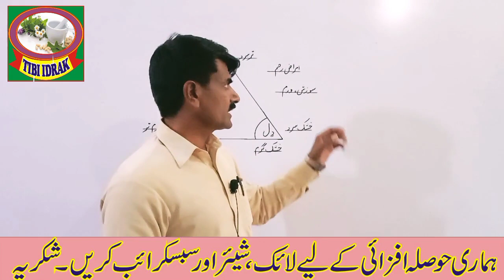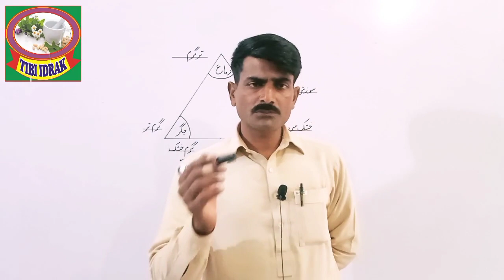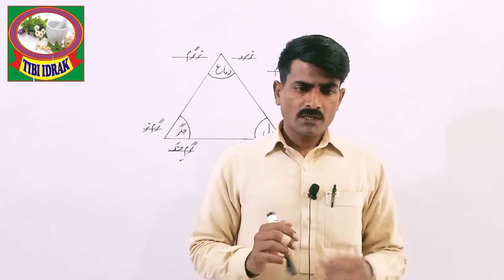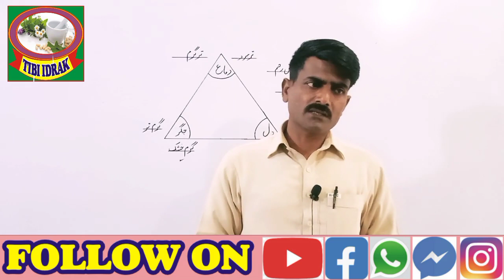sozash.waram/vagina diseases/سوزش۔ورم رحم/qanoon mufrad aza/hakeem muhammad arshad@tibiidrak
In this video you will know about vagina diseases 1. Its symptoms and how to cure it@tibiidrak

vagina diseases
swelling of vagina
swelling of uterus
inflammation of vagina
vagina issues
women vagina disease awareness
ladies vagina diseases
new mom vagina swelling
vagina inflammation

For more information. You can join and contact by these links and numbers.

What app:.

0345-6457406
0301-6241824